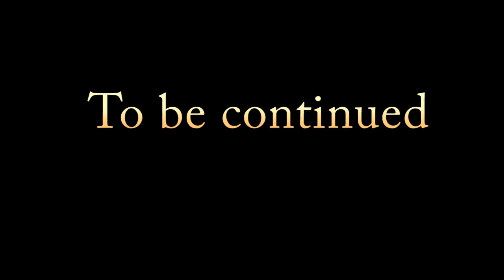Mount C plays Harry Potter and The Chamber Of Secrets (PC) part 14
In which he explores a garden.